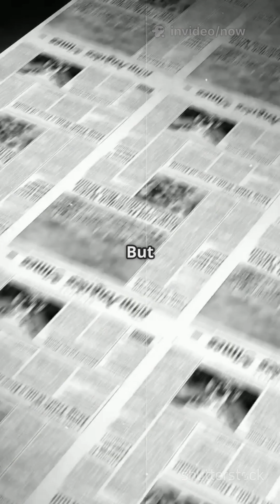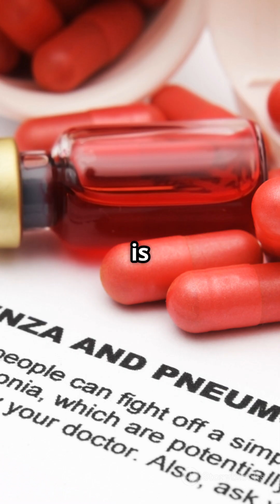Penicillin - The Mold That Saved Millions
Discover the incredible story behind penicillin—the mold that transformed medicine forever!